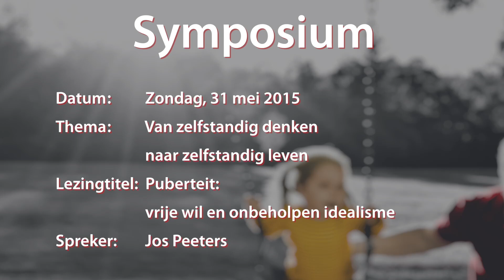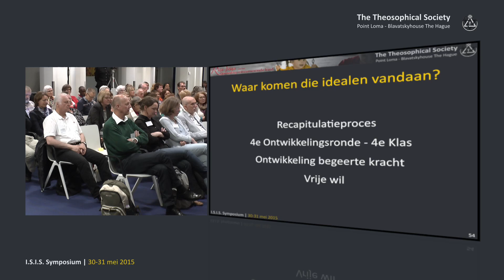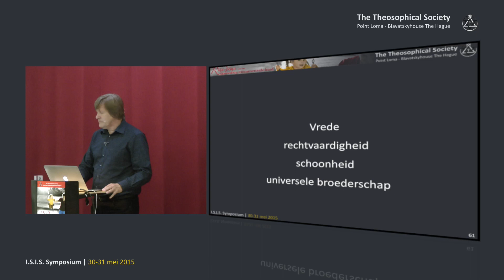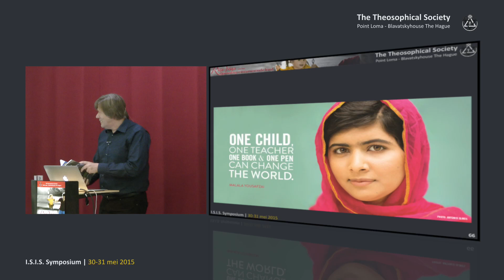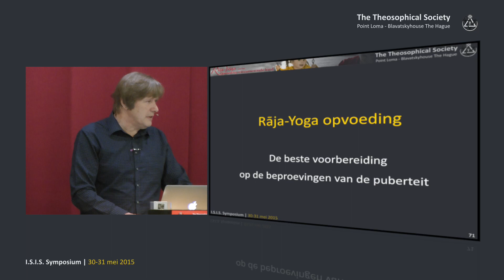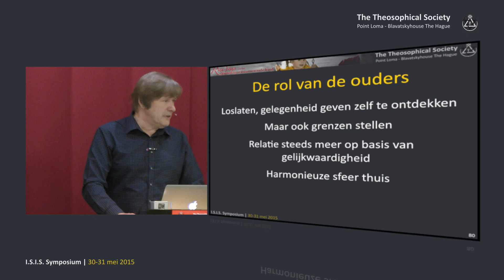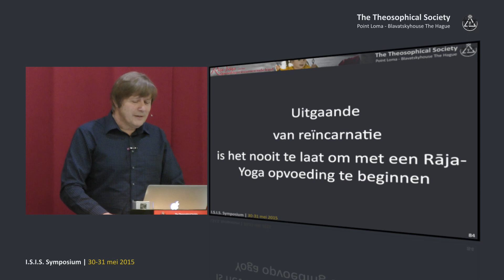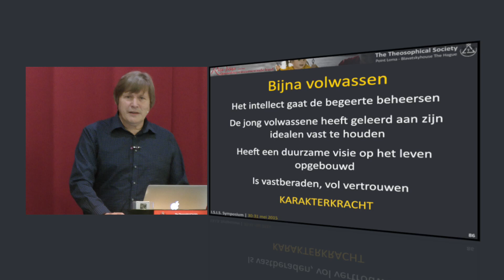Symposium 2015: Puberteit: vrije wil en onbeholpen idealisme (13/15)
Lezingtitel: Symposium 2015: Puberteit: vrije wil en onbeholpen idealisme (13/15)
Chapter list:
00:00:00    Begin
00:04:59    Kritische fase
00:12:05    Rãja-Yoga opvoeding
00:18:24    Uitgaande van reïncarnatieEnd list.

Evenement: I.S.I.S. Symposium 2015 Den Haag
Evenement titel: Rãja-Yoga Opvoeding van het reïncarnerende kind
Spreker: Jos Peeters
Datum: : 31 mei 2015
Speelduur: 33'07

Plaats: International Institute of Social Studies - Den Haag - Nederland